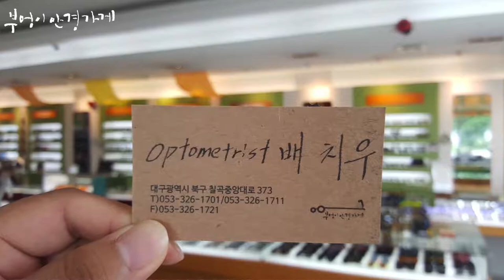FRANK CUSTOM의 FA6155S모델입니다./부엉이안경가게/대구안경/김천안경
7월 마지막 주말.
열심히 일한 여러분
떠나세요.

FRANK CUSTOM의 FA6155S모델입니다

듬직한 배치우 부엉이